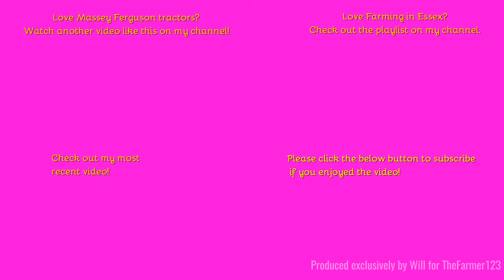Farming in Essex - Collecting square straw bales w/Massey Ferguson 8S.305 & Heath Superchaser. [23]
Hello,
Until my previous video of an 8S appeared on my phone memories I forgot I saw another 8S this year stacking with a Heath Superchaser.
Music in the video:
N/A
Outtro Music:
Comment Rules (Last Update: 12th June 2017):
1. Do not swear or be rude in the comments. Any comments that contain this will be removed by me. Equally if I decide there is an aggressive comment towards me or someone else, that will also be removed.
2. Use correct grammar and try to use correct spelling. I want the comments section to be presentable. If there is deliberate misuse of grammar and spelling I will not reply to the comment, More on this below.
3. Try not reply to everyone with their comments in each video, as I will do that but if you can help someone and I do not get there first than please do.
4. I am up for constructive criticism so if you have any for any video than please do leave it in the comments section and let me know and I will do my best to resolve this.
5 - NEW: NO fake comments, and by this I mean bots spamming me. I have had this in the past and it's not fun getting excited that you have a new viewer when it's actually just a bot. Any comments that contain this will be removed by me & flagged to YouTube for spam.
6 - No previous comments, and by this I mean copied & pasted comments that have been previously posted before and I have replied (If I have not replied at the time of post then fair enough, I will reply on the latest). There is no need for the same one comment, but on two videos to be posted twice. Not only does it waste my time answering it again but it waists yours too!
7 - No links to be posted in my comments due to safety reasons. If you want to show me a channel use that one if its yours or quote the name, not the link! Any comments that contain this will be removed by me.